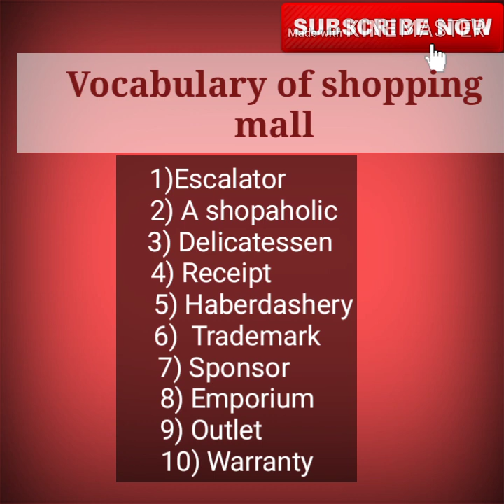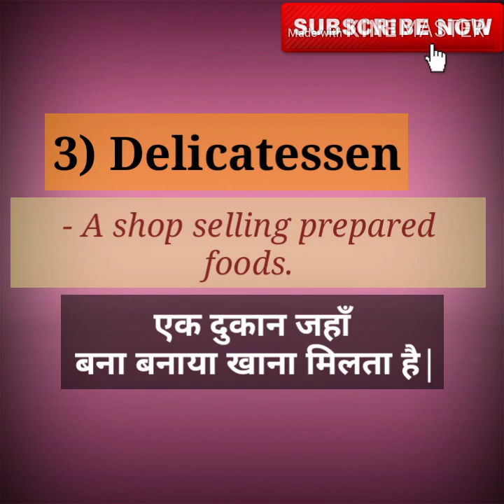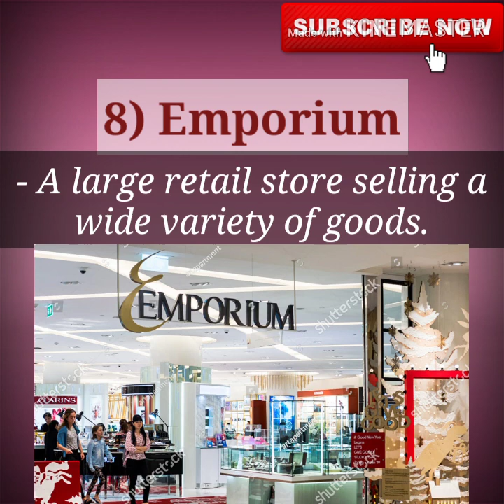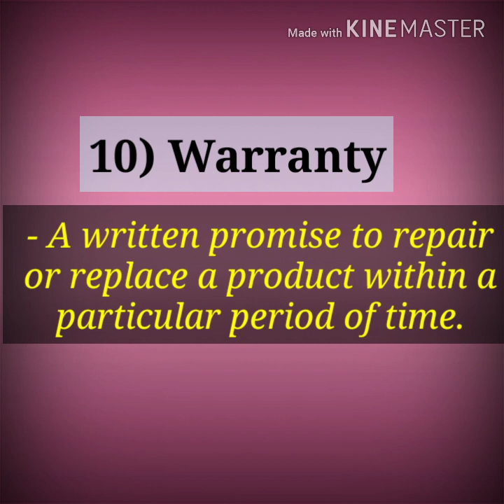Kinds Of Shops || Vocabulary For Shopping ||2019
Vocabulary for kinds of shops and shopping.

In this spoken English lesson you will learn useful English vocabulary related to Shopping and kinds of shops.

16. Father Of Chemistry,Physics,Mathematics,History,Biology and History

17.Real number, rational numbers and irrational number

18.Introduction to circles.

19.Exercise-10.1, Class-10th

20. सुविचार जो आपके सोचने का तरीका बदल देंगे।

21.Question-2, Exercise-8.1, Class-10th

22. Question-1, Exercise-8.1, Class-10th

23.Trigonometric ratios of complementary angles.

24. Question-3, Exercise-8.1, Class-10th

25. Question-4 and 5, Exercise-8.1, Class-10th

26.Question-9, Exercise-6.5, Class-10th

27. Question-10, Exercise-6.5, Class-10th

28. Question-12, Exercise-6.5, Class-10th

29. Learning never ends

30. Question-5 and 6, Exercise-6.5, Class-10th

31.Question-15, Exercise-6.5, Class-10th

32. Exercise-6.5, Question-4, Class-10th

33.Exercise-6.5, Question-14, Class-10th

34. Exercise-9.1, Question-1 and 2, Class-10th

35. Introduction To Trigonometry

36. Use of would modal verb

37.Sound of The | Pronounciation of The

38.Use of Will modal verb

39.English sentences to talk about Diwali

40.Mission Cradle |अंतरिक्ष में पैदा होगा बच्चा |Space Life Origin|2018

41. Vocabulary:-Roup, Frisky, Vagrant, Gravel, Dyer, Doubt, Buko, Tryst, Rex and outer

42. English sentences on Chhath puja

44.  Summer camp